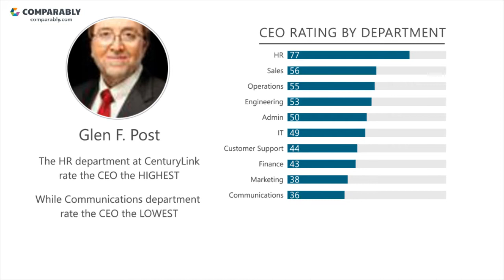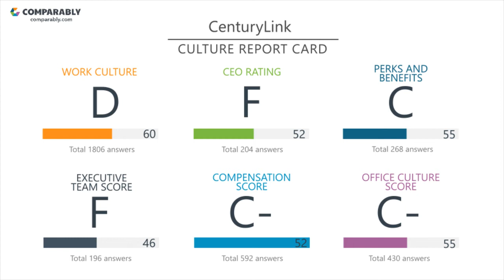Working at CenturyLink - May 2018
See CenturyLink's Company Culture as rated by their employees on Comparably (May 2018). CenturyLink's workplace culture scores are based on 3,597 ratings. CenturyLink received the highest ratings from the HR Department (81/100) and the lowest ratings from the Communications Department (44/100). CenturyLink's Gender Score ranks them in the Bottom 20% of similar sized companies. CenturyLink's Diversity Score ranks them in the Bottom 20% of similar sized companies.